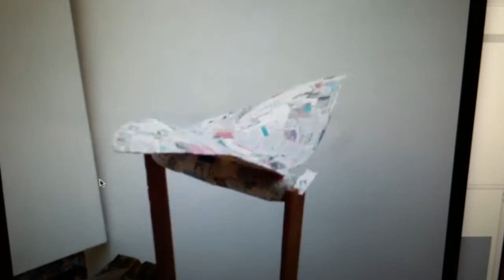the moth-god flaps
the moth-god flaps it's many thunderous wings